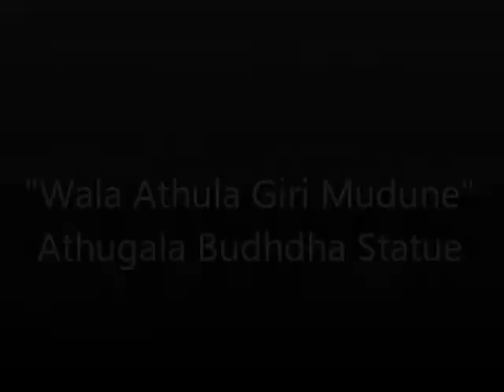Wala Athula Giri Mudune (Kurunegala Athugala Buddha Statue) - Sanath Nandasiri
වලා අතුල ගිරි මුදුනේ ගීතය, කුරුණෑගල ගැන සඳහන් වන ගීත අතලොස්සක් අතරින් එකක්. මෙම ගීතය රචනා කරන්නේ කුරුණෑගලින් බිහිවූ දක්ශ ගීත රචකයෙකු සහ ජනප්‍රිය සිංහල දේශකයෙකු වූ ධම්මික බණ්ඩාර. සනත් නන්දසිරි ගායනා කරන මෙම ගීතය සංගීතවත් කරන්නේ ඩෙනිස්ටර් පෙරේරා.

මෙම ගීතය ඇතුලත් වන්නේ නිල් කැට වැස්ස නම් ගීත එකතුවේ. මෙහි ඇතුලත් ජනප්‍රිය ගීත වන හන්තානට පායන හඳ, මගේ පුංචි රෝස මලේ සහ අනිකුත් ගීත සියල්ලම රචනා කරන්නෙත් ධම්මික බණ්ඩාර. සංගීතයට ඇති ලැදියාව නිසාම මෙම ගීත එකතුවට නිශ්පාදන දායකත්වය ලබා දී තිබෙන්නේ කුරුණෑගලින් බිහිවූ තවත් ජනප්‍රිය භෞතික විද්‍යා දේශකයෙකු වන කීර්ති ධර්මසිරි.

Wala Athula Giri Mudune is one of the few songs about Kurunegala. The song is written by Dhammika Bandara, a talented songwriter from Kurunegala and a popular Sinhala lecturer. The song is sung by Sanath Nandasiri and composed by Denister Perera. Keerthi Dharmasiri, another popular physics lecturer from Kurunegala, has produced this album, Nil Kata Wassa which includes more popular songs such as Hanthanata Payana Handa, Mage Punchi Rosa Male etc.